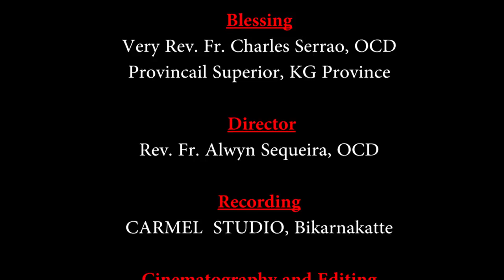ಬೈಬಲಾಂತ್ ಮಾಗ್ಣೆಂ ... | CARMEL KIRAN | Fr. Dominic Vas, OCD